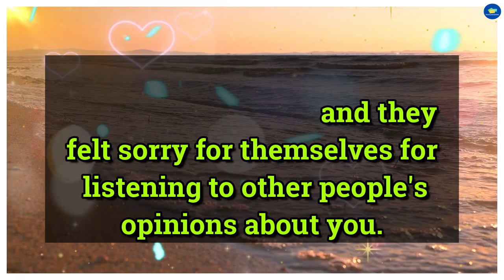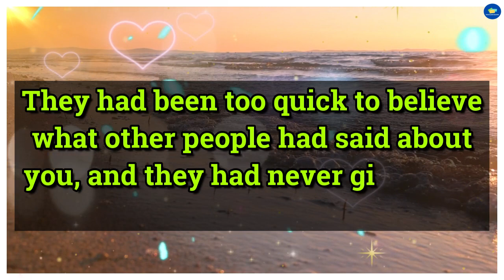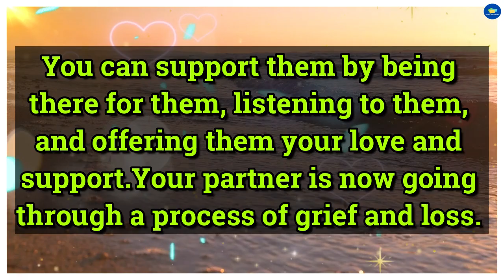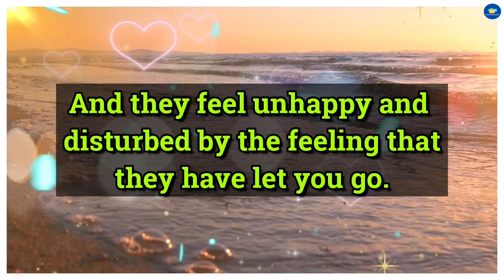😭Shocking!!! 💔😭They Are Hurt Because They Know That You Are... 💌 dm to df 💌 tarot reading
divine feminine,
twin flame,